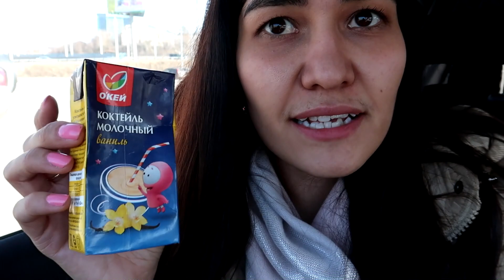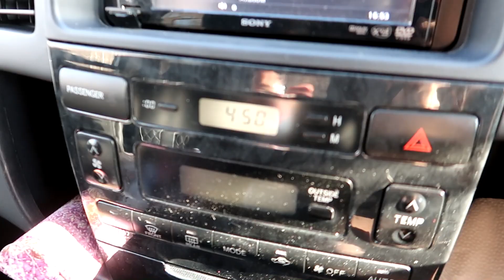VLOG: С ДНЕМ РОЖДЕНИЯ, КОЛЯ! РЕСТОРАН KIMCHI!